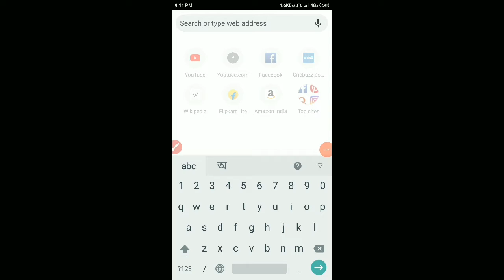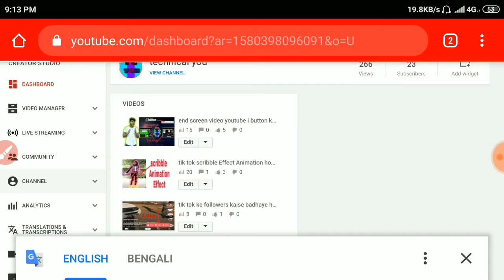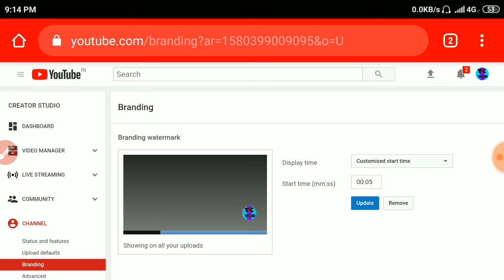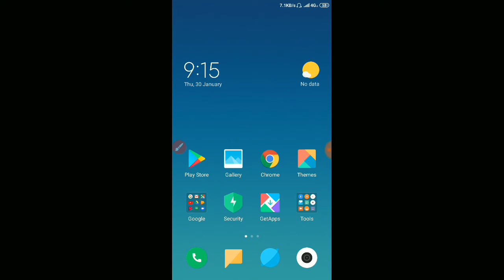How to make video me logo kaise add kare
How to make  video me logo kaise add kare,How to make  video me logo kaise add kare